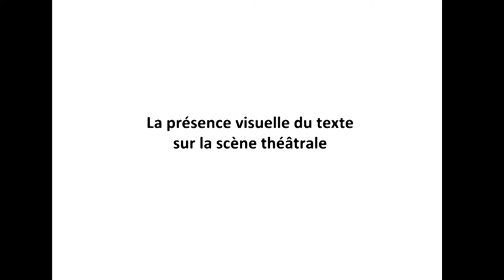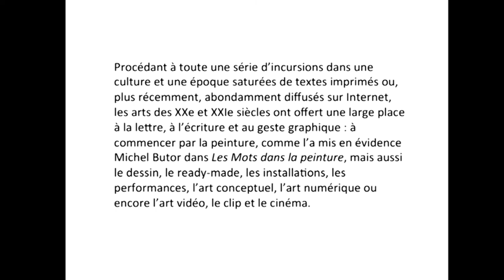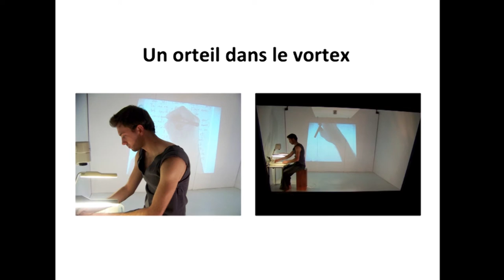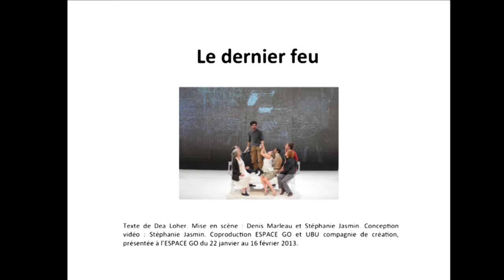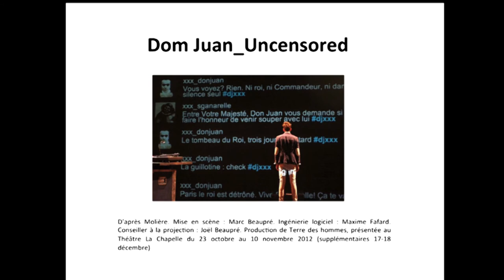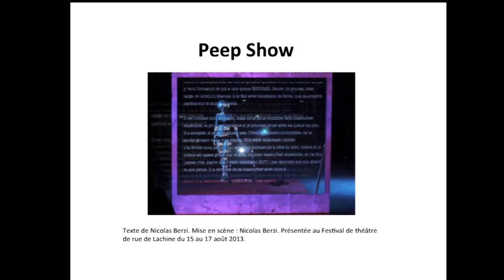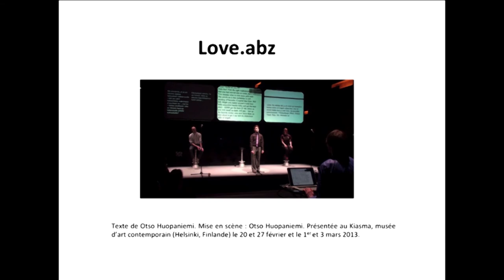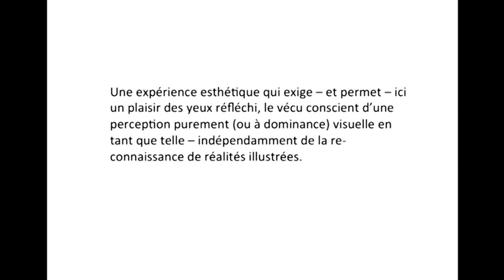Jean-François Boisvenue - La présence visuelle du texte sur la scène théâtrale (22 mai 2014)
«Autrefois considérée comme un savoir éstotérique et parfois même comme un médium nuisible pour l'esprit (pensons entre autres à Platon), l'écriture occupe aujourd'hui une place centrale un peu partout dans le monde. Moyen de communication et d'apprentissage, elle apparait à la fois devant nos yeux et s'insère aussi dans nos pensées.»

Le colloque «L'image en lumière: histoire, usages et enjeux de la projection. The Enlightened Image: History and Uses of Projection» a eu lieu les 22 et 23 mai 2014, à l’Université du Québec à Montréal. Organisé par Joanne Lalonde, Vincent Lavoie et Érika Wicky, l’événement était présenté dans le cadre des activités du groupe de recherche RADICAL (Repères pour une articulation des dimensions culturelles, artistiques et littéraires de l’imaginaire contemporain).

Conférencier invité: Jean-François Boisvenue
Montage: Observatoire de l'imaginaire contemporain